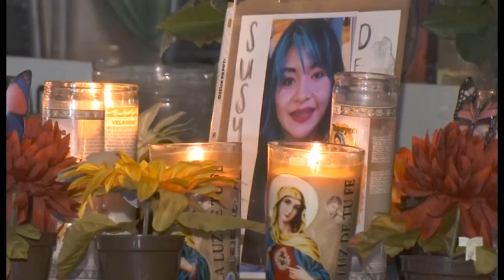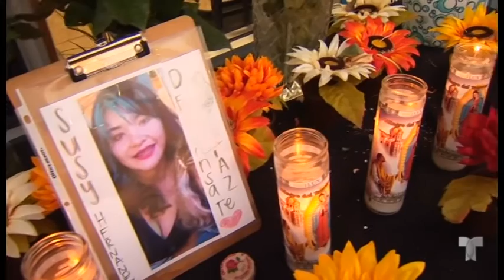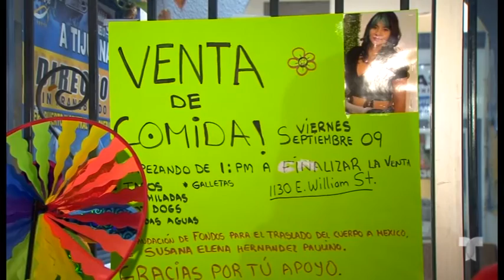Hispana muere víctima de violencia doméstica │ Telemundo Atlanta